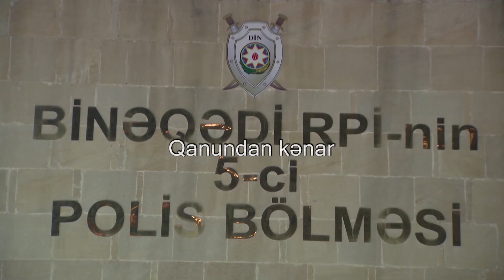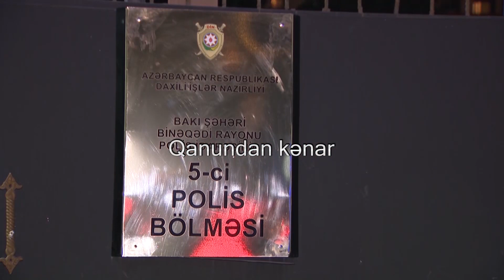Oğru dəstə zərərsizləşdirilib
Binəqədi rayonu ərazisində yerləşən iki marketdən oğurluq edilib. Naməlum şəxs ayrı-ayrı vaxtlarda mağazada satıcıların başının qarışmasından istifadə edərək piştaxtaların üzərində olan iki ədəd mobil telefonu oğurlayıb. Məlumat daxil olan kimi Binəqədi Rayon Polis İdarəsinin 5-ci Polis Bölməsi əməkdaşlarının həyata keçirdikləri təxirəsalınmaz əməliyyat-axtarış tədbirləri nəticəsində qeyd edilən oğurluqları etməkdə şübhəli bilinən paytaxt sakini Xaliq Qəribov tutulub. Qeyd edək ki, onun mağazalardan oğurluq etməsi obyektlərin müşahidə kameraları vasitəsi ilə anbaan lentə alınıb. Xaliq Qəribov ifadəsində törətdiyi hadisələri etiraf edib.
Binəqədi Rayon Polis İdarəsinin 5-ci Polis Bölməsi əməkdaşlarının həyata keçirdikləri daha bir əməliyyat nəticəsində paytaxtın müxtəlif yerlərində azyaşlı uşaqları aldadaraq onların mobil telefonlarını əllərindən alan şəxs saxlanılıb. Tədbir zamanı yetkinlik yaşına çatmayan Bakı şəhər sakini Bahadur Məmmədov (ad və soyad şərtidir) tutularaq istintaqa təqdim edilib.  Faktlarla bağlı saxlanılan şəxslər barəsində 5-ci Polis Bölməsində toplanan materiallar Binəqədi RPİ-nin İstintaq Şöbəsinə göndərilib, araşdırmalar davam etdirilir.